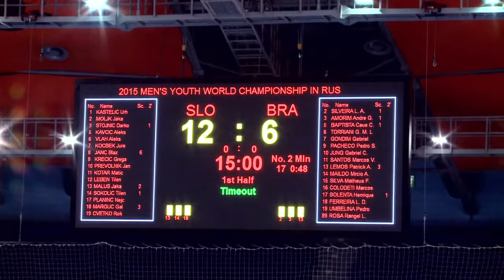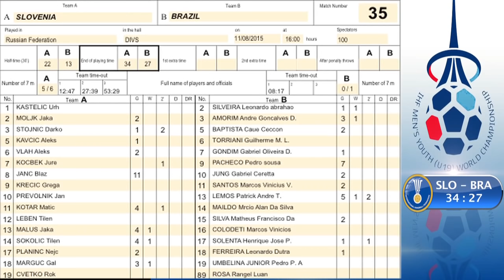IHFtv - "Their key defence didn't confuse us." | SLO v. BRA | IHF Men's Youth World Championship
IHFtv brings you all the action from the Slovania versus Brazil match. Slovania won the game with a final score of 34:27. IHFtv spoke with with Slovania head coach Janez Klemencic and player Sokolic Tilen after the game.